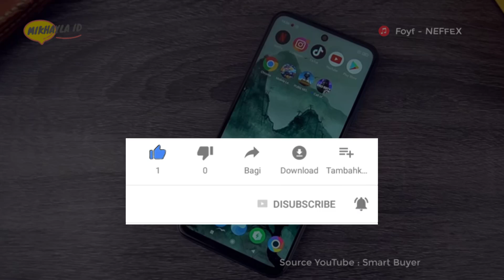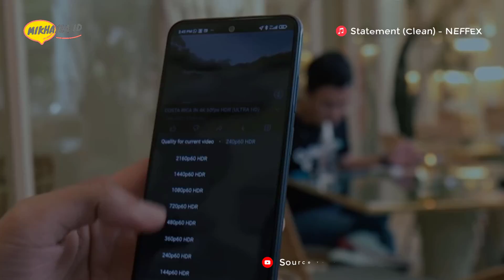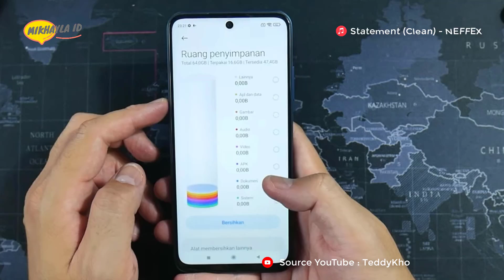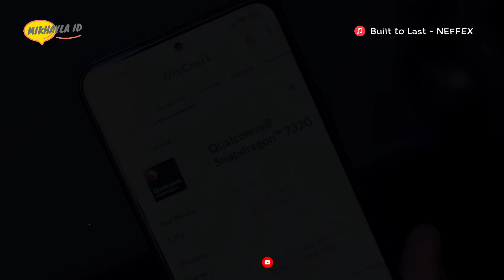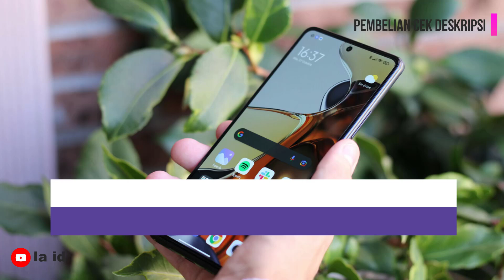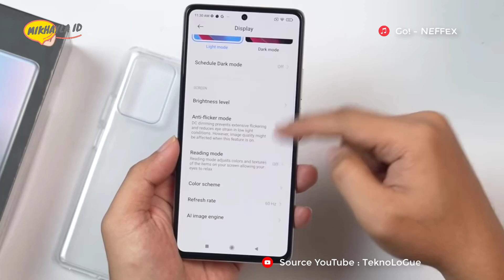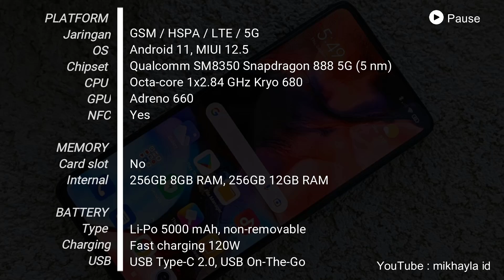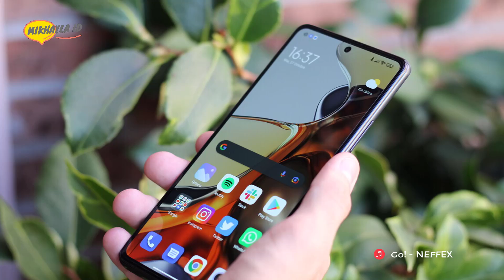HARGA TURUN !! 5 Hp XIAOMI Turun Harga Bulan JUNI Tahun 2022 – MAKIN MURAH!!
Halo sahabat mikhayla id…. Buat kalian yang tertarik meminang seri hp xiaomi terbaik dibulan ini dan sedang turun harga. Apalagi, dikelas harganya, seri hp xiaomi yang sedang turun harga ini selain dihadirkan dengan desain terbaik juga mendukung tampilan layar yang tajam dan jernih juga diimbangi dengan kinerja performa tangguh untuk multitasking maupun gaming dengan nyaman dan lancar.

1. Xiaomi Redmi Note 10S 6GB/64GB
2. Poco M3 Pro 5G 6GB/128GB
3. Xiaomi Redmi Note 10 Pro 8GB/128GB
4. Xiaomi 11T 8GB/256GB
5. Xiaomi 11T Pro 8GB/256GB

Terimakasih